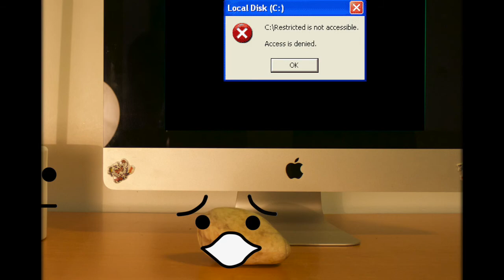Le Portail | Prologue